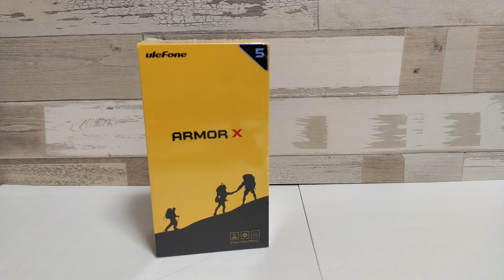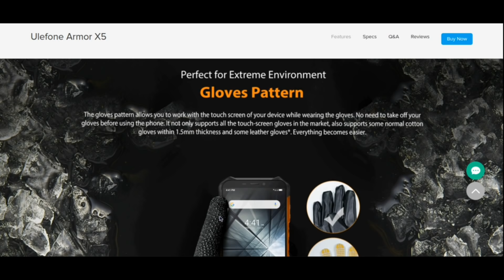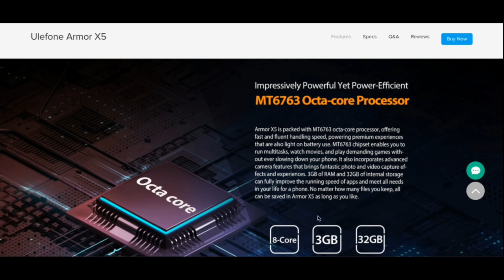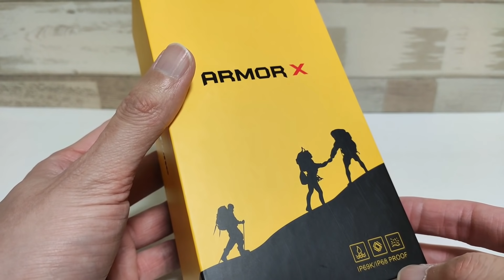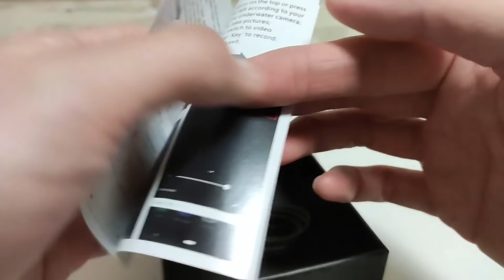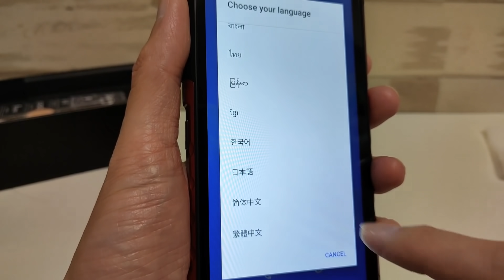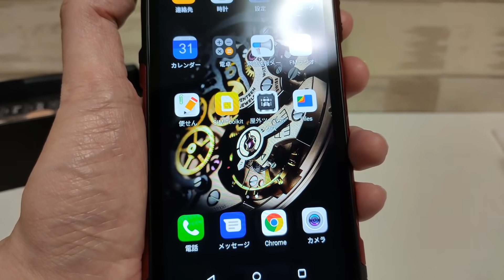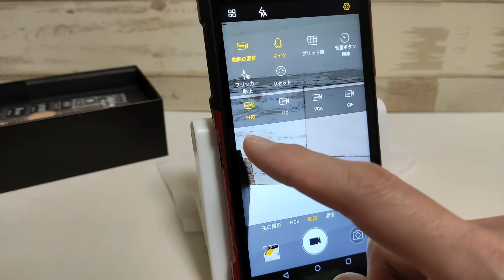Ulefone Armor X5 【開封】鎧をまとった激安1万円スマホ 防水・防塵・対衝撃 4G バンド19対応 すべてが揃った激安タフネススマホ 【男の子用】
激安1万円のタフネススマホ Ulefone Armor X5 の開封＆紹介動画です。
1万円という低価格のスマホながら、防水・防塵・耐衝撃性を備え、4G対応しかもドコモプラチナバンドB19にもしっかり対応。
大容量5000mAhのロングバッテリーを搭載し、スキがありません。
価格の割にはカメラ性能も悪くなく、1万円タフネススマホなら間違いなくベストバイ！
男の子なら絶対ほしくなる！ メカメカしいデザインが最高です！！

■Ulefone Armor X5 (Bangood)